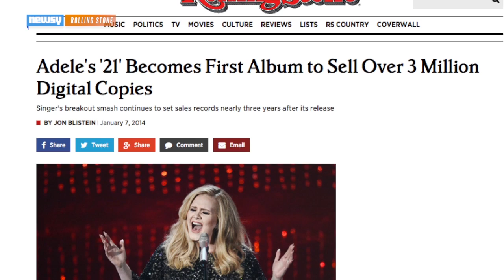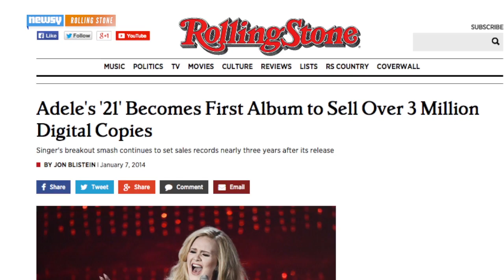Adele's Album Is U.K. Best-Seller Of The Millennium So Far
Adele's sophomore album, "21," is the best-selling of the millennium so far in the U.K. It's sold 4.7 million copies.